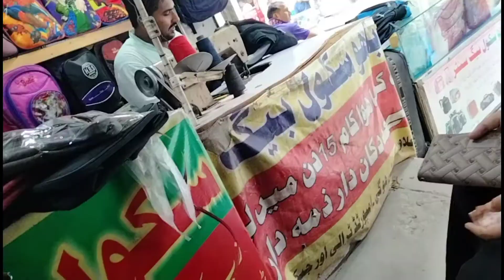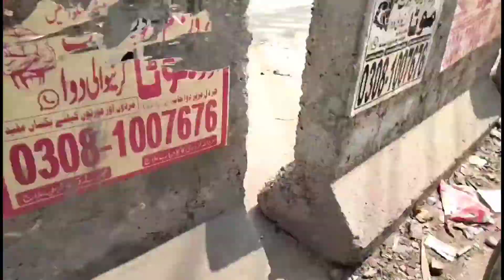Ham Mandi me hai / shameer Ali vlog